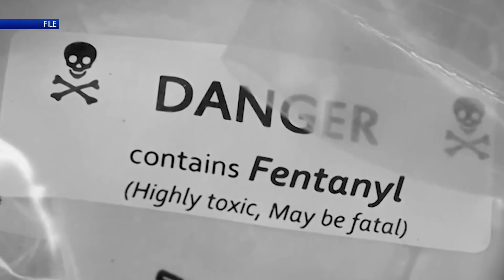ALEA Trooper remains sick after tranquilizer-laced fentanyl contact